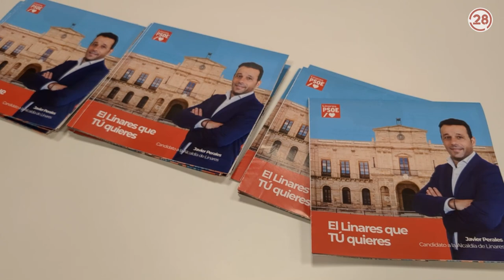20230502 Linares28 Presentación Programa PSOE